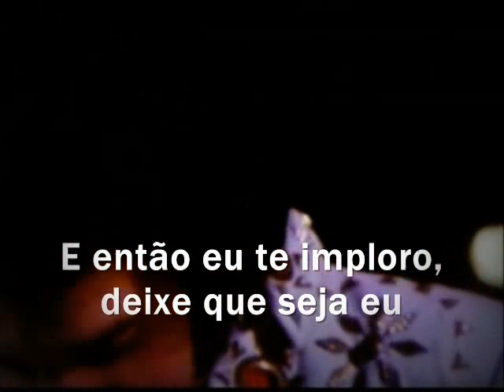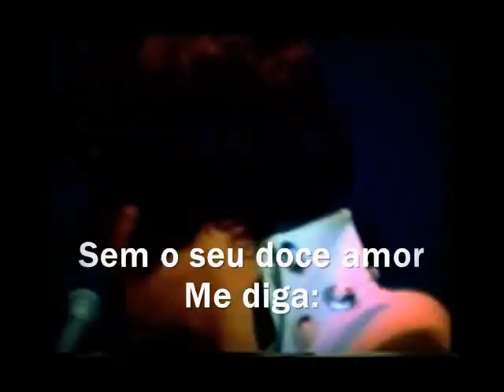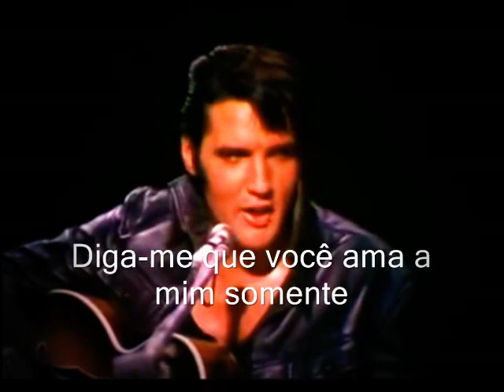ELVIS PRESLEY - Let it be me (Legendado)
1970 – Elvis Presley recorded a cover of the song in Las Vegas also on album, Elvis On Stage!
"Let It Be Me" is a popular song originally published in French in 1955 as "Je t'appartiens". The score was written and first recorded by Gilbert Bécaud. The lyrics were penned in French by Pierre Delanoë. The English language version used lyrics by Mann Curtis and was performed in 1957 by Jill Corey in the television series Climax!. Corey's version, with orchestration by Jimmy Carroll, was released as a single and was moderately successful.

The most popular version of "Let It Be Me" was released in 1960 by The Everly Brothers. It reached 7th position on the Billboard Hot 100.[1] The harmony arrangement of this version was often emulated in subsequent remakes. This was the first Everly Brothers single to be recorded in New York, and not in Nashville. The musicians that backed up the brothers on the record included Howard Collins, Barry Galbraith and Mundell Lowe on guitar, Lloyd Trotman on Bass, Jerry Allison on drums and Hank Rowland on piano.